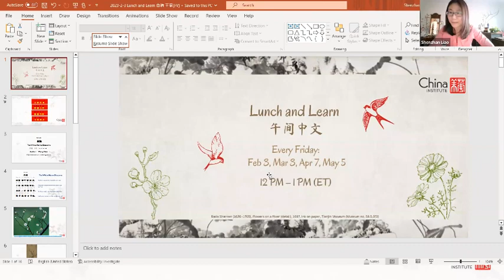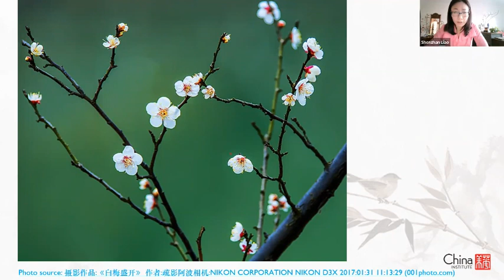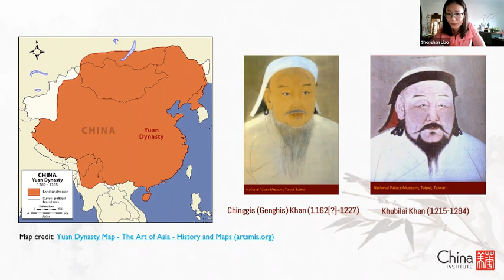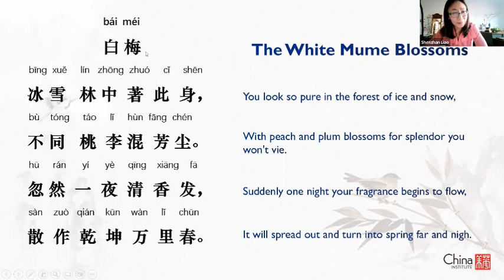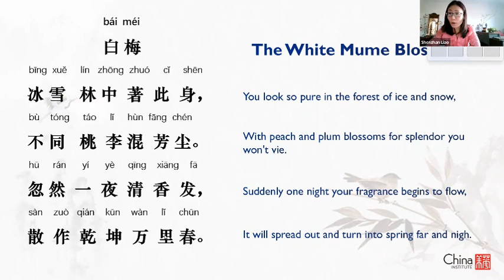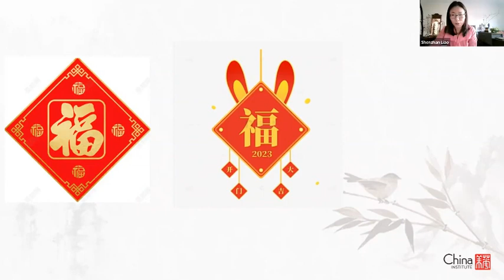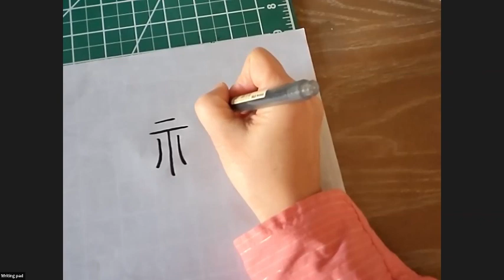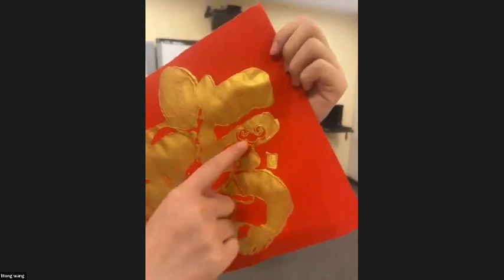Mandarin Lunch and Learn, Session 31, The White Mume Blossoms: 02.03.23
The full recording of the February 2023 Mandarin Lunch and Learn Workshop, featuring the poem "The White Mume Blossoms" by Wáng Miǎn, as translated by Xu Yuanchong.

Join us on the first Friday of every month at Noon ET to learn and practice Mandarin, while engaging with Chinese literature, poetry, history and more with fellow enthusiasts. Participants will enjoy live, interactive learning sessions with our language and cultural experts from home. Each session will start with a read-aloud in Mandarin of a carefully selected poem which represents both a touchstone to Chinese culture as well as text for practicing Mandarin language and pronunciation.

For Spring 2023, in conjunction with China Institute Gallery’s exhibition, Flowers on a River: The Art of Chinese Flower and Bird Painting, each session will start with a read-aloud in Mandarin of a carefully selected poem to explore the symbolic meanings of birds and flowers through the lens of Chinese culture. The read-aloud of poem also provides an excellent opportunity for practicing Mandarin language and pronunciation. Presentations and discussions on cultural elements including etymology, art and history will follow the read-aloud.

Session Educators
Shenzhan Liao (host): Head of School of Chinese Studies at China Institute
Yongqiang Lin (co-host): Guest Faculty, East China Normal University
Litong Wang, Mengyun Wu (facilitators)

Speakers
Shenzhan Liao (廖申展):
Hostess of the event
SVP of Education; Head of the School of Chinese Studies at China Institute
Ms. Liao oversees all educational programs and classes of Chinese language and culture at China Institute. Ms. Liao designs, moderates and produces online and onsite programs on a variety of topics including poetry read-aloud program Lunch and Learn, Music Chat, China Institute Literati Salon for the general public, as well as programs for K-12 educators on a variety of topics including mythology, history, art, and education.

Sungsook Setton:
A Korean-American artist and calligrapher. Besides her training in brush painting and calligraphy under Chinese and Korean masters, Ms. Setton has also studied Western art in Germany, the UK and the United States, obtaining her BA in Studio Art at Stony Brook University and MFA in interdisciplinary art at Goddard College. Setton’s work has been widely exhibited in Canada, the UK, China, Taiwan, Korea and the United States. She has received more than two dozen awards for her work, including three times of Best of Show at the National Juried Exhibition by the Sumi-e Society of America. In 2010, she represented the U.S. at the Third International Biennial of Modern Ink Painting in Taipei. She serves on the faculty of the China Institute in Manhattan and the Art League of Long Island.